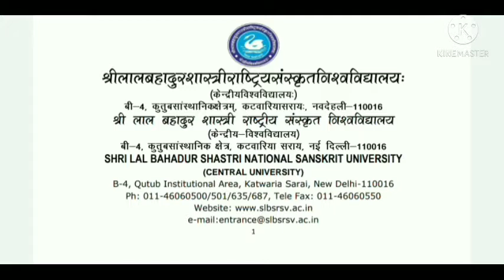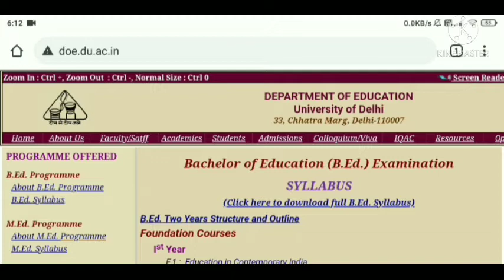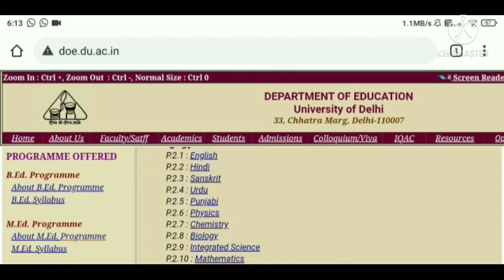Best four Sanskrit University for B.ed in Delhi // Sanskrit B.ed